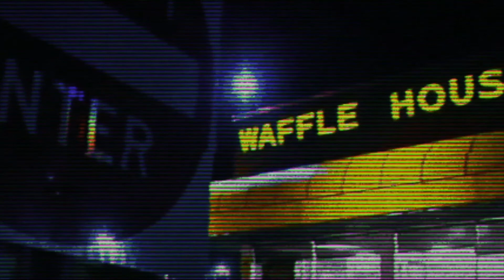THE GREAT VAMPIRE HUNT | Thief SMP Episode 1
a documentary following steal town citizens gets hijacked by the local capitalist.

(thumbnail art also by link)

-292
related: minecraft halloween